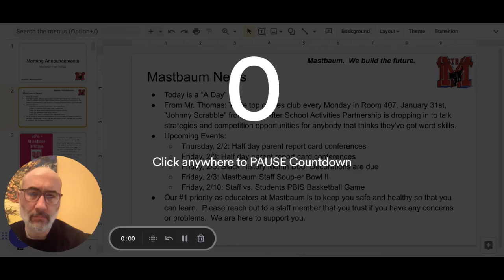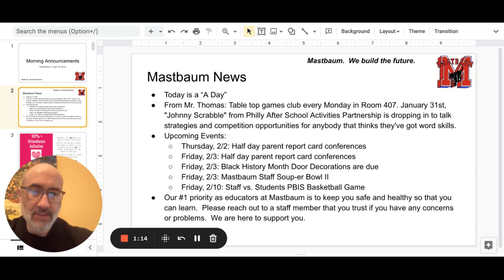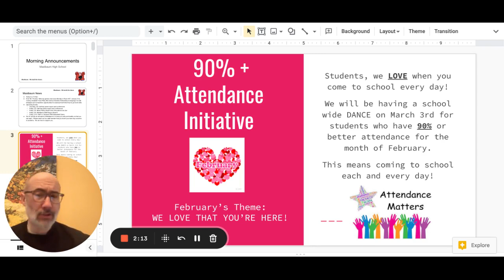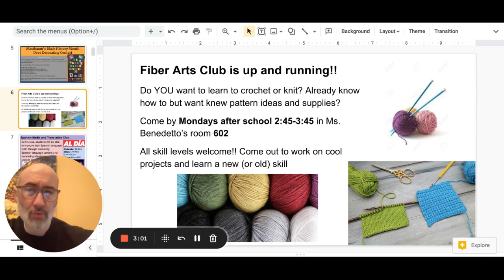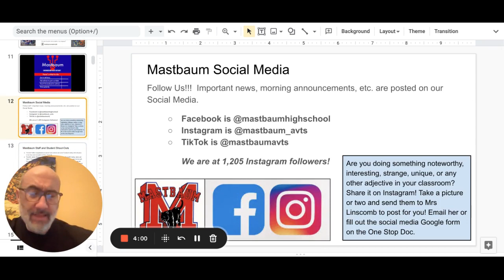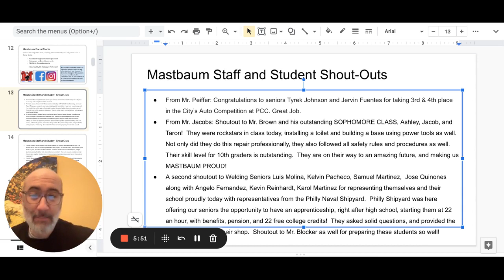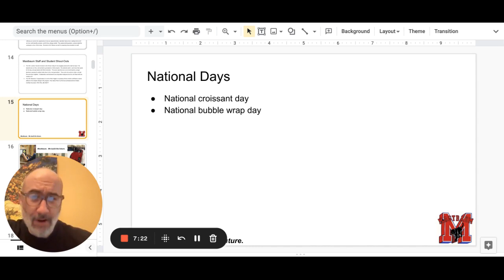Morning Announcements Google Slides 30 January 2023